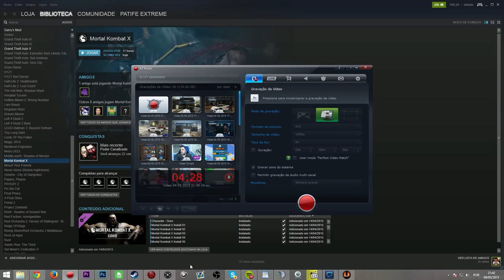MORTAL KOMBAT X: X1 COM O NOFAXU! MUITA TRETA RAPÁ!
Valeeu!